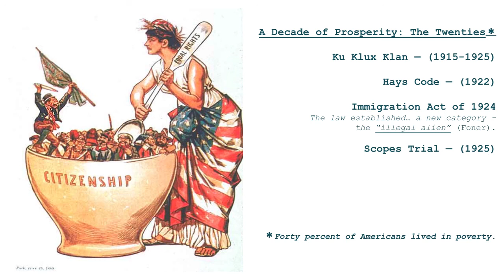Chapter 20 — Part 1, Slides w/ lecture